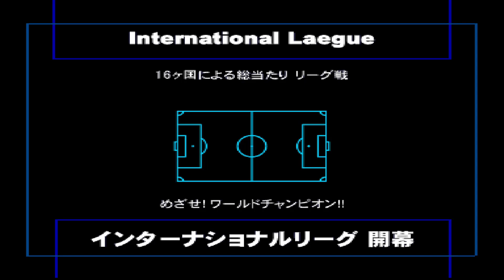PLAYSTATİON 1/WİNNİNG ELEVEN 2002 / GALATASARAY - KONYASPOR - TRENDYOL SÜPER LİG - 1.HAFTA - 1080p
Merhaba arkadaşlar yeni evinize hoşgeldiniz😊😍

Efsane oyun winning eleven 2002  -  GALATASARAY - KONYASPOR - TRENDYOL SÜPER LİG - 1.HAFTA - 1080p

MONDRAGON - BÜLENT KORKMAZ - ERGÜN PEMBE - HAKAN ÜNSAL - HASAN ŞAŞ - ÜMİT KARAN - HAKAN ŞÜKÜR - SABRİ

WİNNİG ELEVEN 2002  SÜPER LİG  MODU

KOL BOZUK BU ARADA ARKADAŞLAR O YÜZDEN BAZEN DURDUK YERE SAĞA SOLA DÖNÜYO YOKSA ÇOK İYİ OYNARIM BU OYUNU😊